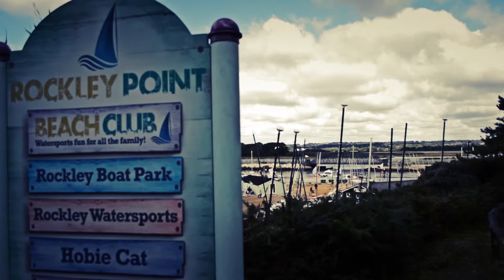Joe Chan - 2013 ISAF Training Scholarship (First half)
Interview of 2013 ISAF Training Scholarship Candidate Joe Chan (SIN) during the first half of the 8 week UK based training programme.